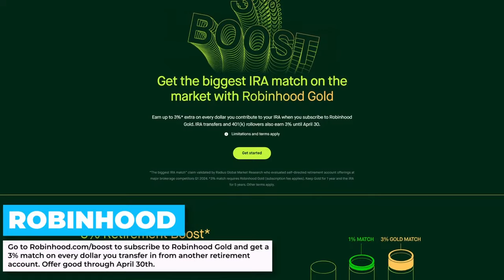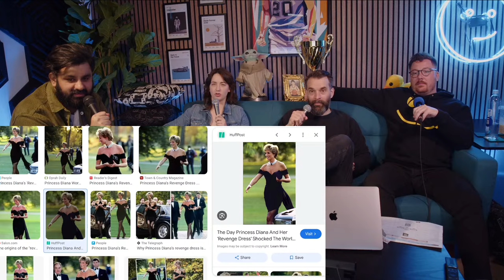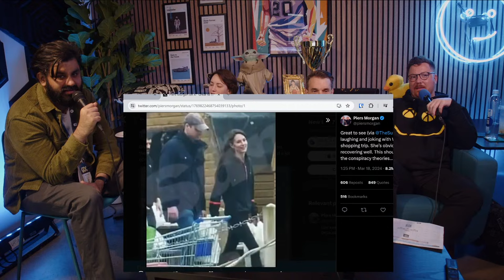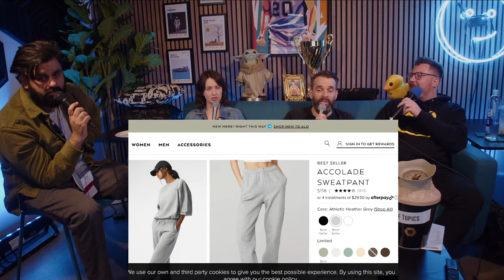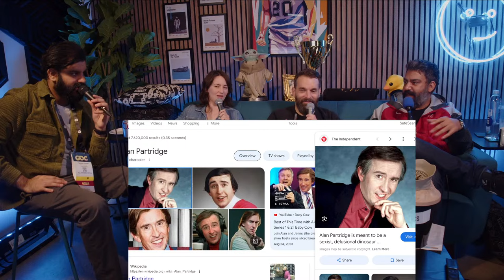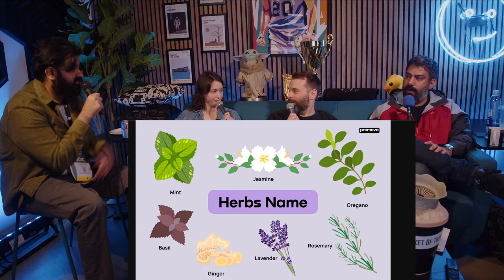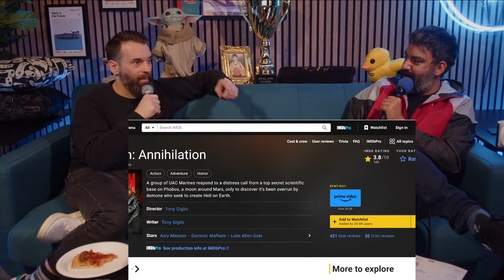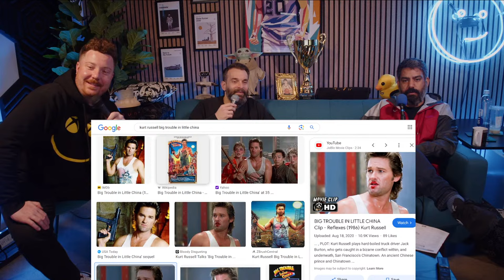The Great British Invasion Episode - The Kinda Funny Podcast (Ep 308)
Hella people are visiting the studio today so Nick and SnowBikeMike make them all stick their hands in the dreaded Bucket of Topics. Special guests include Ben Starr, Abubakar Salim, Tamoor Hussain, Lucy James, Alanah Pearce, and Rahul Kohli.